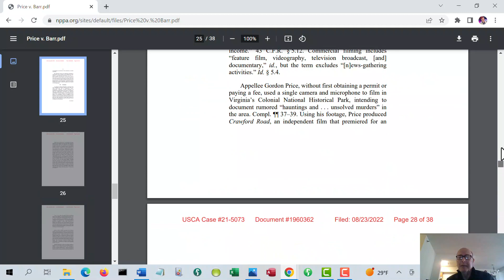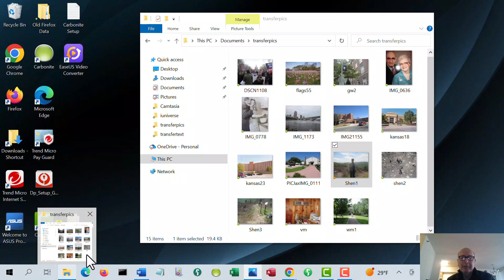National Parks can require permits from small creators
A recent appeals court decision in the DC Circuit held that even small creators can be required to get permits to film in National Parks. This will be a cumbersome process.

for NPPA story

Here is an update where lawyer Ian Corzine appears. The suggestion is made for an annual pass allowing filming, or a daily pass upon entry into the Park.

The thumbnail and other images in the video are from still photos, not videos taken in the park (a visit in early May 2016).  The Park Service article on the fire is and ironically it is called the "Rocky Mountain Fire" even though it did not take place in the Rockies.

Even though I don't monetize videos now, YT has a right to do that (with the 2019 TOS change) which technically could make even a video like this "commercial" legally.